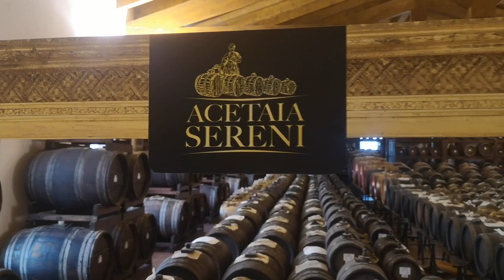Acetaia Sereni, Francesco Sereni